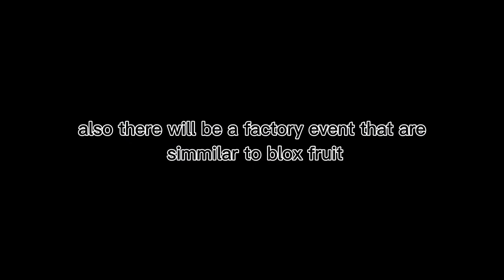[GPO] UPDATE INFORMATION UPD 8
let pho cook
I mainly post Roblox content.
Tags(ignore)